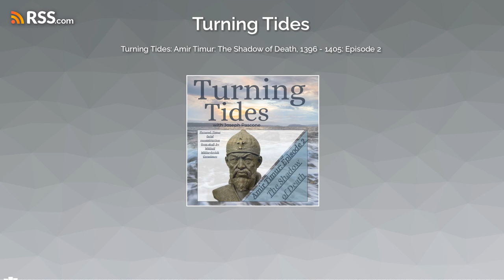Turning Tides: Amir Timur: The Shadow of Death, 1396 - 1405: Episode 2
Turning Tides: Amir Timur will discuss the rise and fall of conqueror, Timur “the Lame.” The second and final episode, The Shadow of Death, will cover the period from 1396 to 1405, in which we'll discuss Timur's continual expansion of his empire throughout the larger part of Asia, up through his attempt to take China at the age of 71.
If you'd like to donate or sponsor the podcast, our PayPal is @TurningTidesPodcast1. Thank you for your support!
Researched and written by Joseph Pascone
Edited and revised by Melissa Marie Brown
Intro and Outro created by Melissa Marie Brown and Joseph Pascone using Motion Array
Episode 2 Sources:
Tamerlane: Sword of Islam, Conqueror of the World, by Justin Marozzi
Tamerlane: The Earth Shaker, by Harold Lamb
The Harper Encyclopedia of Military History: From 3300 B.C. to the Present: Fourth Edition, by R. Ernest Dupuy and Trevor N. Dupuy
Tamburlaine, Parts One and Two, by Christopher Marlowe
Wikipedia